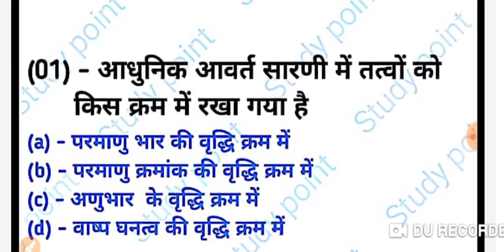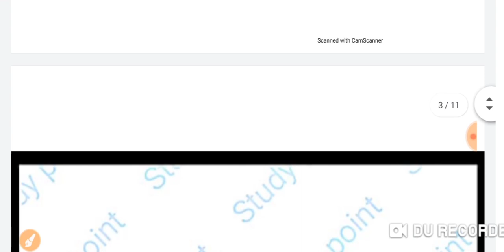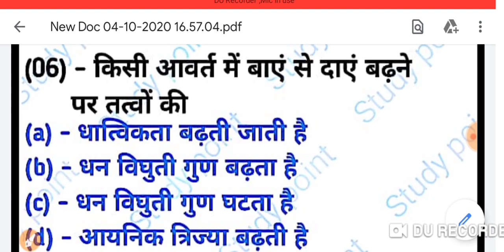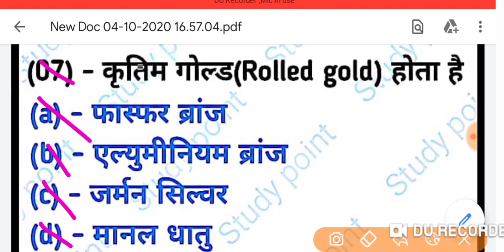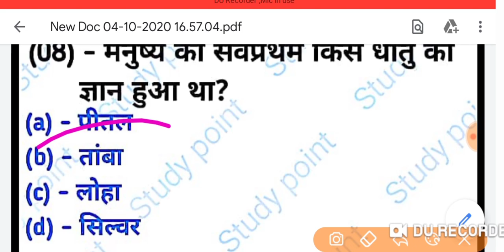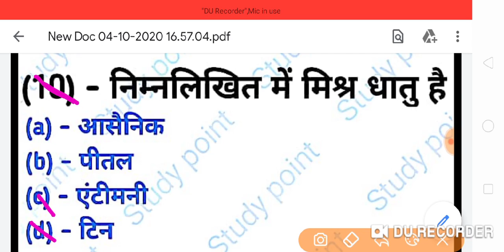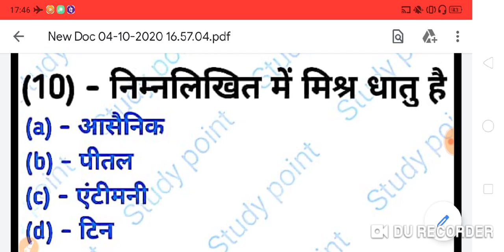chemistry test series (03),most important question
b

धन्यवाद।